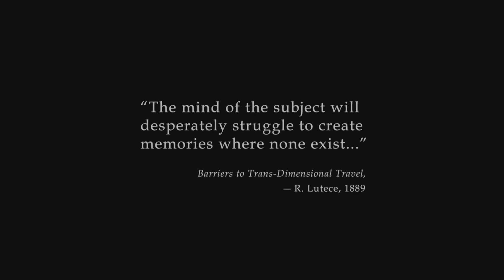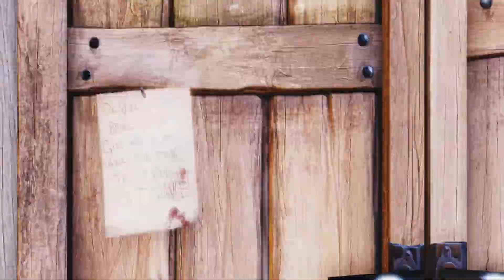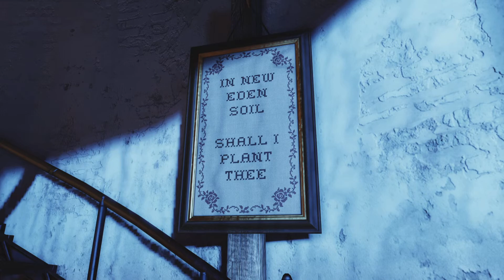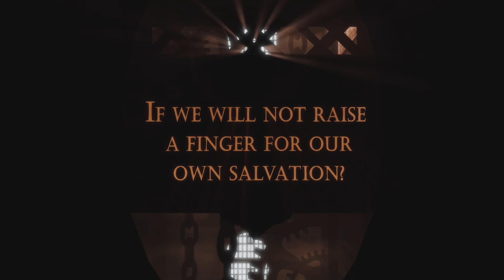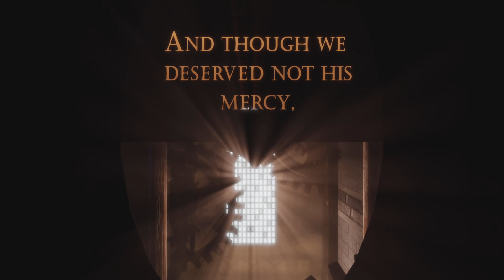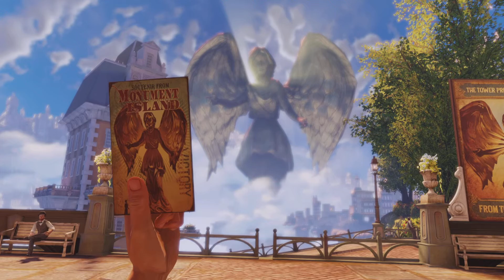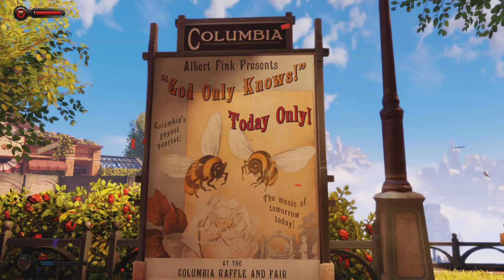BIO SHOCK INFINITE Ps5 pt1